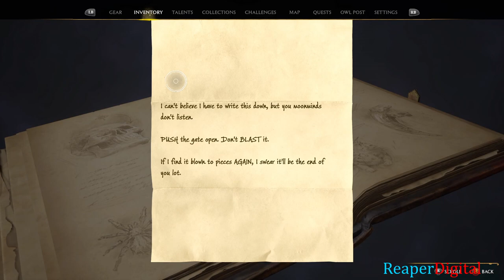(The High Keep) Hogwarts Legacy - Walkthrough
In this video I show you all a Walkthrough for the mission The High Keep on Hogwarts Legacy.

ReaperDigital.

00:00 Meet Natty near Falbarton Castle
01:27 Clime the battlements
03:26 Enter the Gatehouse
04:37 Open the main gate
08:17 Follow Natty
09:33 Get to the roof
15:00 Follow Natty on Highwing